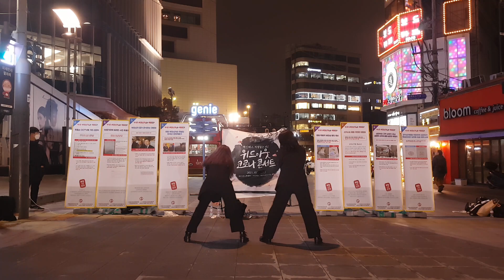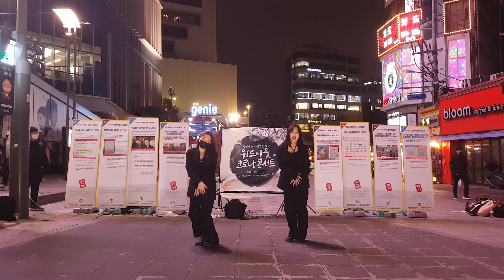2021.12.10&우울증 극복 자살예방 캠폐인 마음소리콘서트&플레이버스앞&댄스팀&헤이미쉬(Heimish)&by Bigstart